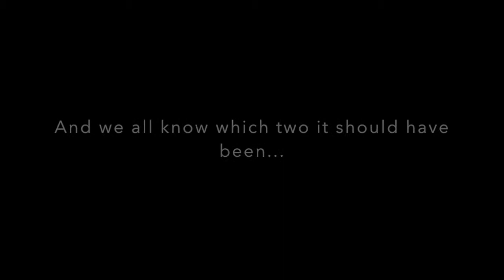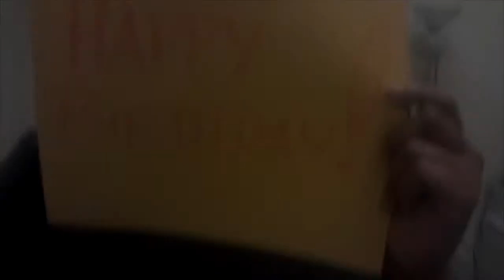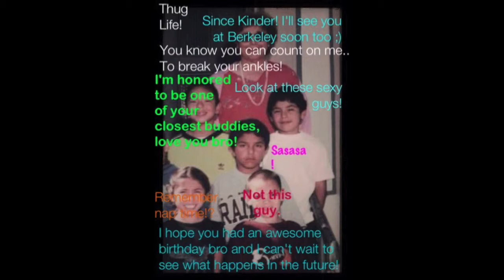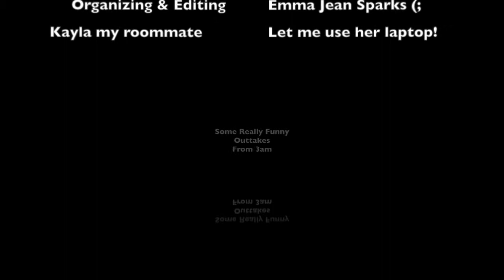Happy Birthday Jose!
Happy Birthday Jose from all of your loved ones...